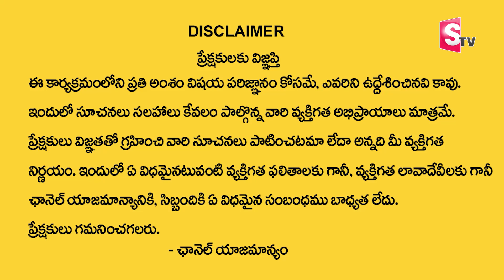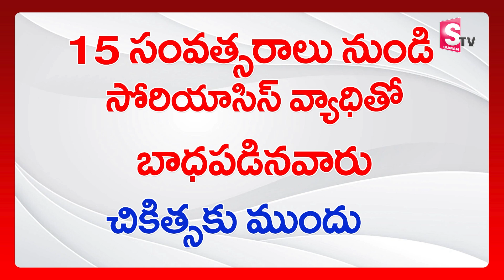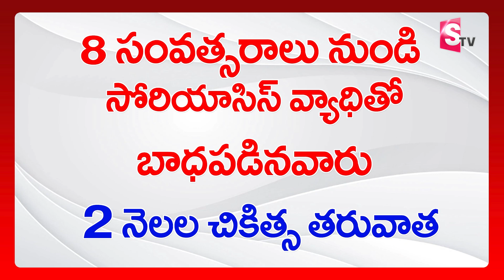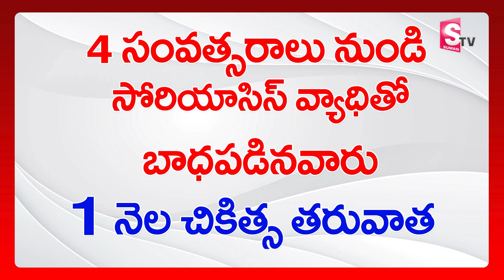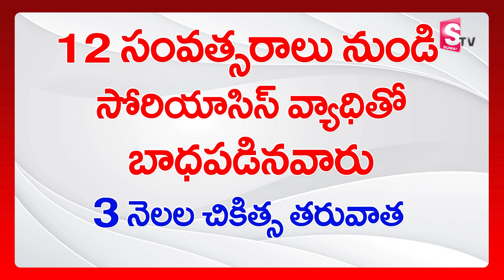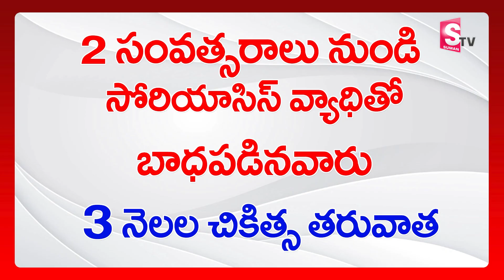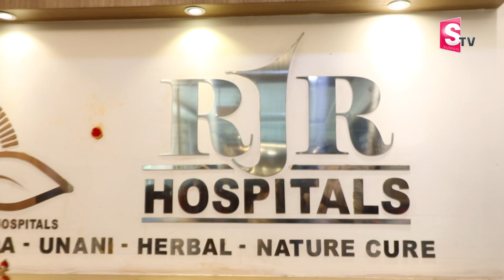రుమటాయిడ్ ఆర్ధరైటిస్ తో బాధపడ్డాను ఈ ట్రీట్మెంట్ తో తగ్గింది | RJR Herbal Hospital | Dr. K.Madhavi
రుమటాయిడ్ ఆర్ధరైటిస్ తో బాధపడ్డాను ఈ ట్రీట్మెంట్ తో తగ్గింది | RJR Herbal Hospital | Dr. K.Madhavi | SumanTV Life